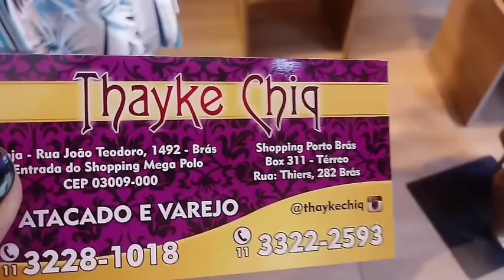PLUS SIZE NO BRÁS DICA DE LOJA BARATA MODELOS FLORIDOS|ATACADO E VAREJO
VÍDEO GRAVADO DIA 31/10/2018

LOJA THAYKE CHIQ
RUA JOÃO TEODORO, 1492

*** ATENÇÃO

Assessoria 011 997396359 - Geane